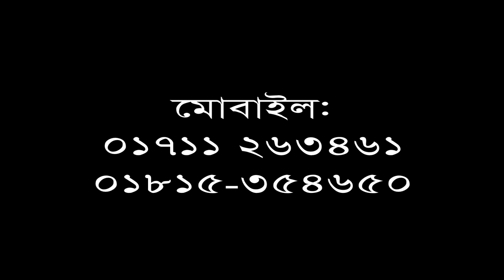দুরুদ শরীফ ছাড়া গতি নাই | Bangla Waz | Mawlana Abu Yusup Tahri | ullash icp | 2019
Linkdin Link